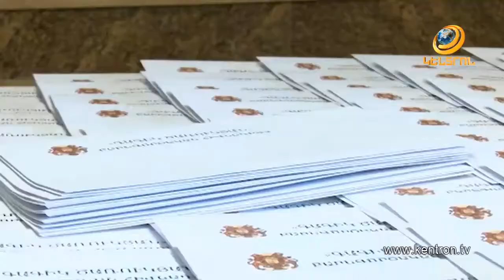Ֆինանսական աջակցություն հիմնադրամին դիմած հարյուրավոր քաղաքացիներին